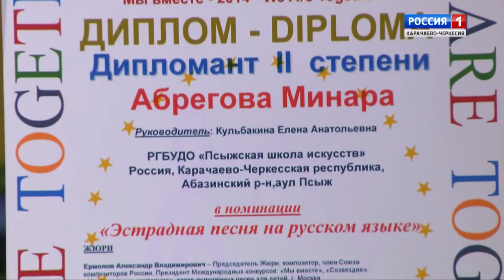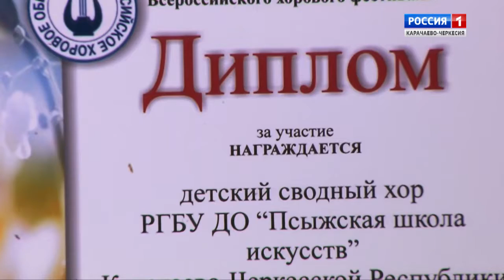"Марашта" (на абазинском языке)